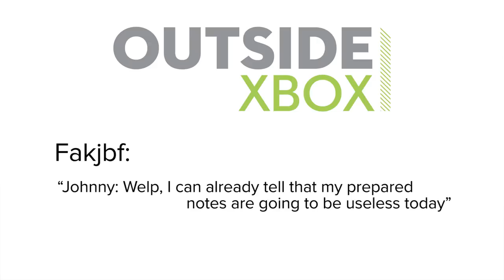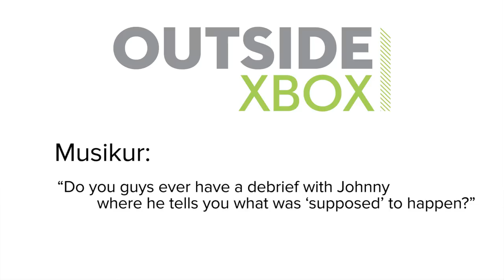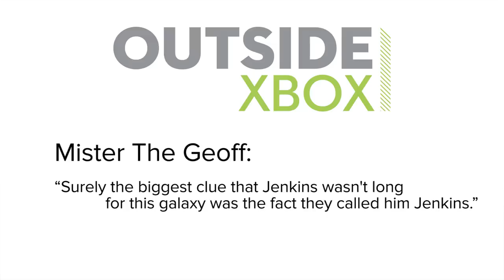Gang Beasts on Xbox One in Show of the Week!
Hilarious physics-based brawler Gang Beasts has come at last to Xbox One and Show of the Week is on the case. Get an eyeful of Gang Beasts Xbox One gameplay with Mike and Andy, then a bellyful of delicious YouTube comments in the comments section with Andy and Jane.

Gang Beasts came out on release date 27 March 2019 on Xbox One. Gang Beasts is also available on PC, Mac, Linux and PS4.